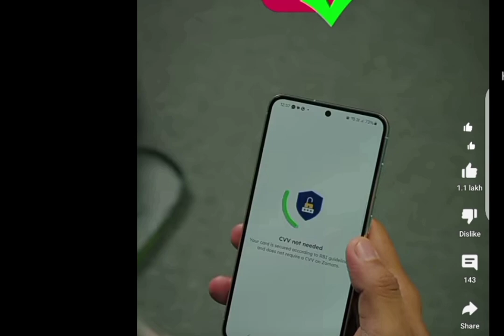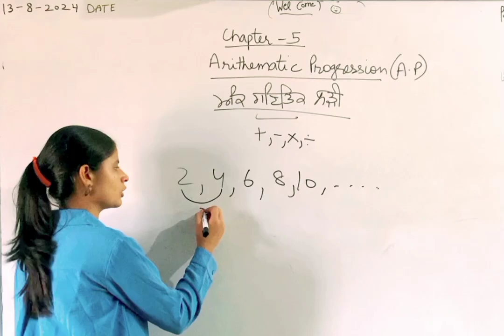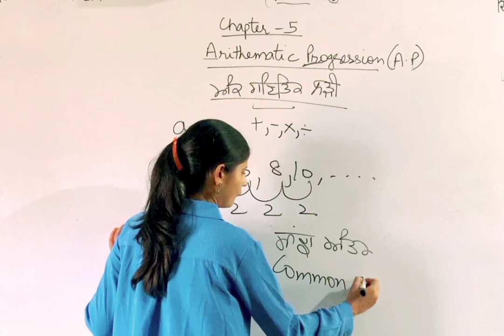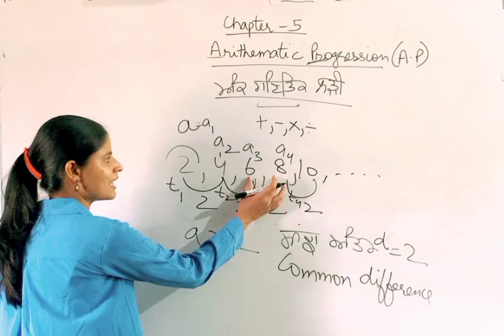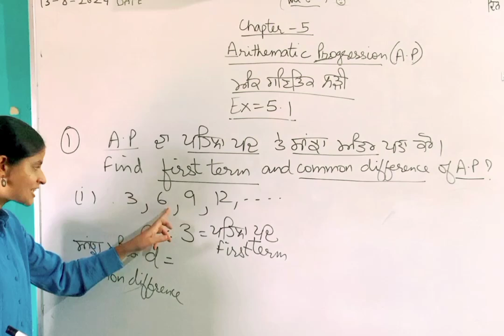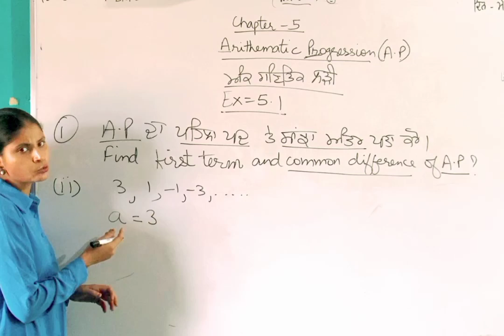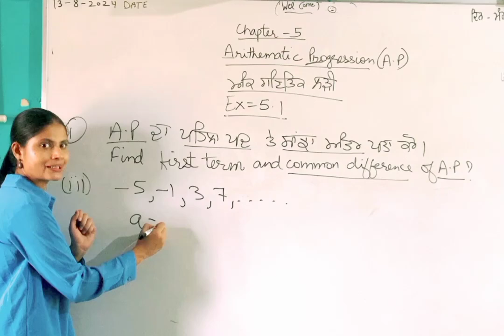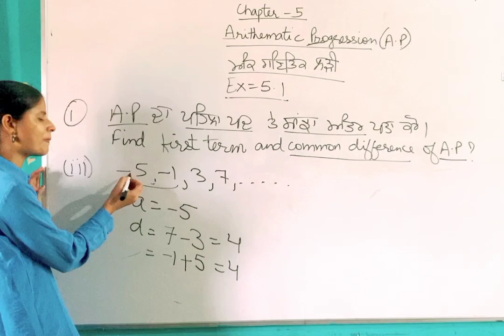Mathematics Professional#Class10 math#Arithematic Progression # Ex-5.1,Q 1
Mathematics Professional#Class10 math#Quadratic equation#Nature of roots# Ex-4.4 Q 1#Chapter-4#discriminant